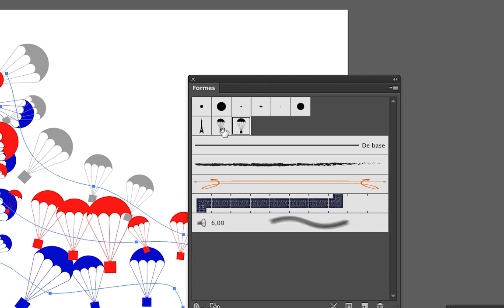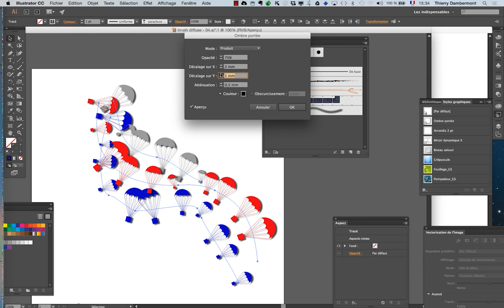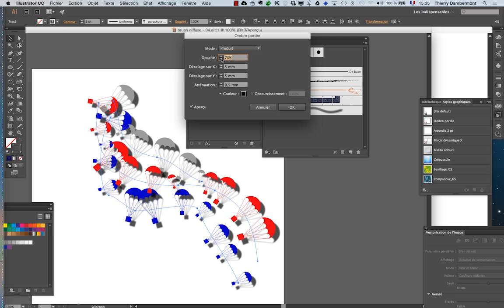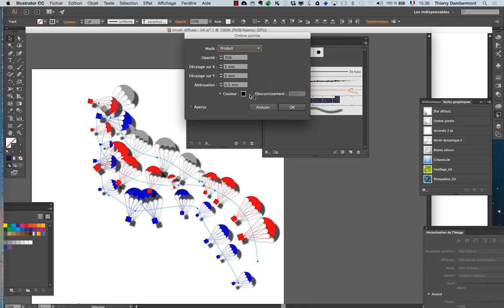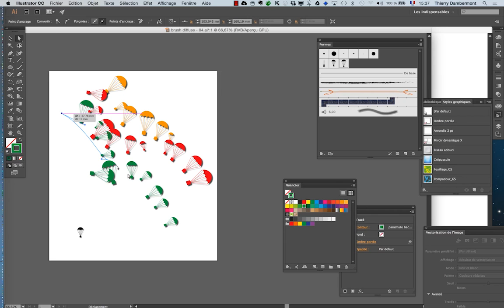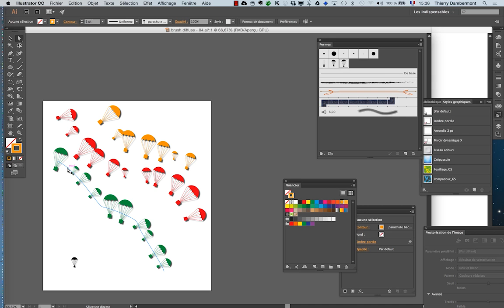AI 2016 janv part 93 formation Adobe Illustrator par Thierry Dambermont 720 05min